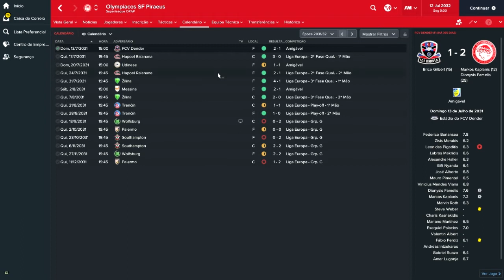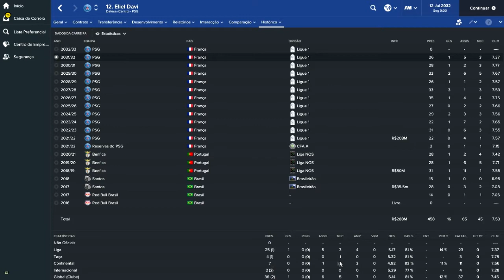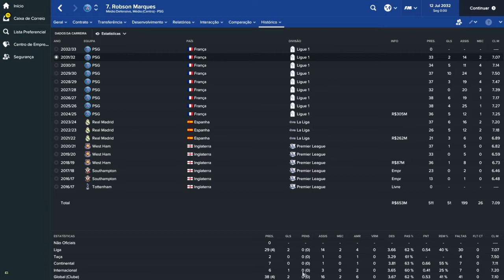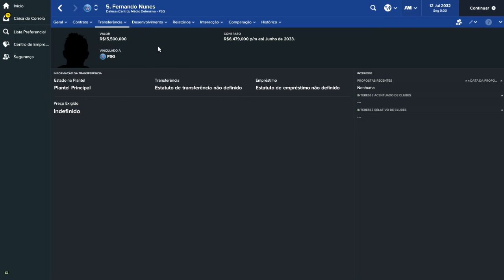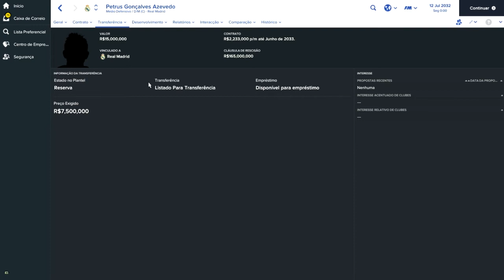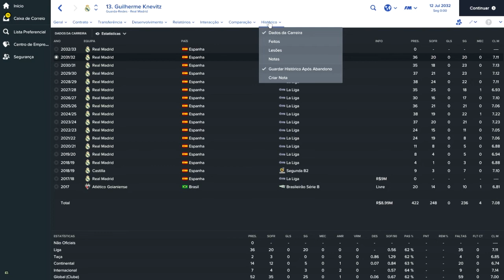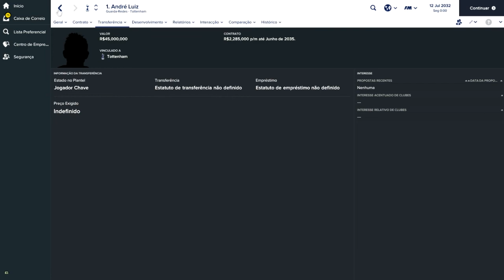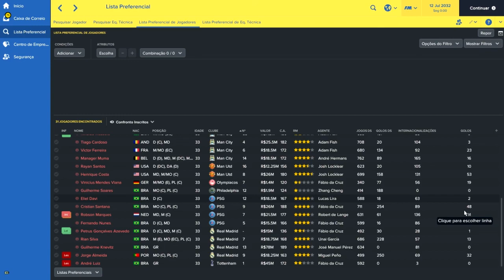FM17 - Confronto dos Inscritos EM DETALHE! - Ep. 17 - Parte 3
E continua essa série extremamente adorada por vocês, o confronto dos inscritos!

Neste vídeo nós acompanharemos cada um dos jogadores de forma mais detalhada para vocês se conhecerem melhor!

Nesta série eu trago para vocês a simulação da carreira de todos os jogadores que vocês deram a ideia de criar no FM17 e vamos acompanhar todo o desenvolvimento deles até aposentarem!

Abraço!